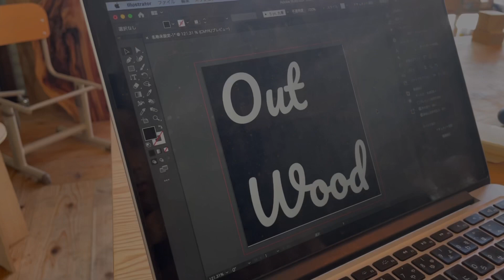レーザー彫刻機を使って角印を作ってみた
こんにちは！
近頃レーザー彫刻機を使っていろんな物作りに挑戦中です！
今回は角印を作ってみたんですが、見事に文字を反転させるのを忘れていました笑
そこは暖かく見守ってくさい！

レジンテーブル製作のブログリニューアルしました！
内容の濃ゆい記事になってるのでこれからテーブルを製作したい方はぜひ参考にしてください！

各SNSアカウントはこちらから！

SNSで最新の情報公開しています！